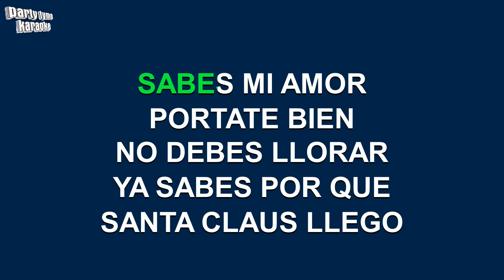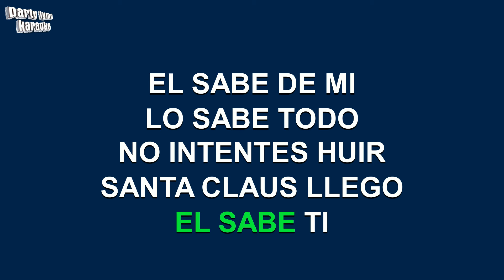Luis Miguel - Santa Claus Llego A La Ciudad (Versión Karaoke)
Versión karaoke de 'Santa Claus Llego A La Ciudad'
hecho popular por Luis Miguel,